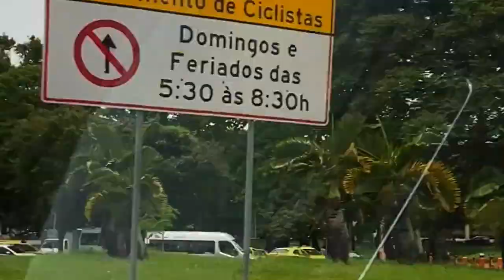Todo o Glamour e beleza da Zona Portuária do Rio de Janeiro!